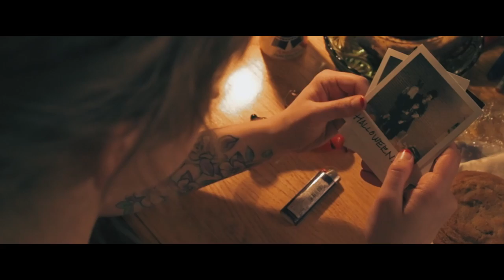Portrait of Pearl official trailer